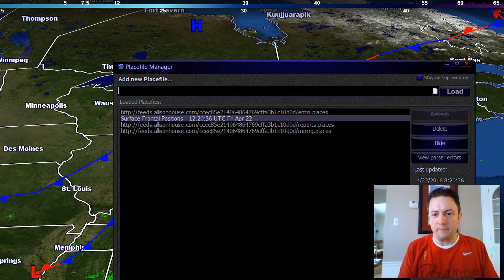Friday Morning Video Blog: T-Storms Today?